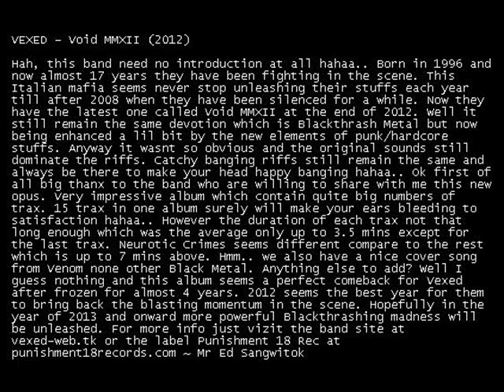Vexed - Neurotic Crimes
VEXED - Void MMXII (2012)

Hah, this band need no introduction at all hahaa.. Born in 1996 and now almost 17 years they have been fighting in the scene. This Italian mafia seems never stop unleashing their stuffs each year till after 2008 when they have been silenced for a while. Now they have the latest one called Void MMXII at the end of 2012. Well it still remain the same devotion which is Blackthrash Metal but now being enhanced a lil bit by the new elements of punk/hardcore stuffs. Anyway it wasnt so obvious and the original sounds still dominate the riffs. Catchy banging riffs still remain the same and always be there to make your head happy banging hahaa.. Ok first of all big thanx to the band who are willing to share with me this new opus. Very impressive album which contain quite big numbers of trax. 15 trax in one album surely will make your ears bleeding to satisfaction hahaa.. However the duration of each trax not that long enough which was the average only up to 3.5 mins except for the last trax. Neurotic Crimes seems different compare to the rest which is up to 7 mins above. Hmm.. we also have a nice cover song from Venom none other Black Metal. Anything else to add? Well I guess nothing and this album seems a perfect comeback for Vexed after frozen for almost 4 years. 2012 seems the best year for them to bring back the blasting momentum in the scene. Hopefully in the year of 2013 and onward more powerful Blackthrashing madness will be unleashed. For more info just vizit the band site at vexed-web.tk or the label Punishment 18 Rec at punishment18records.com ~ Mr Ed Sangwitok